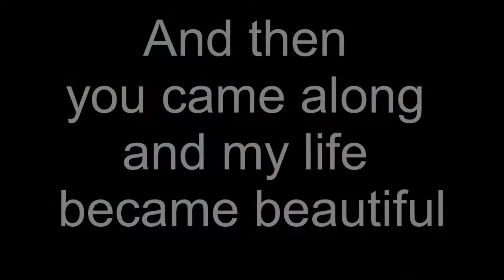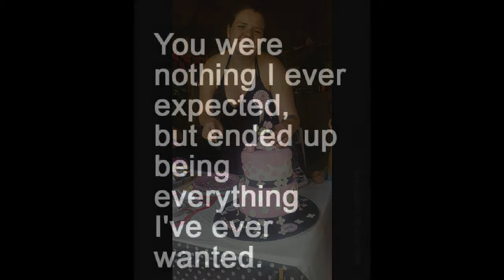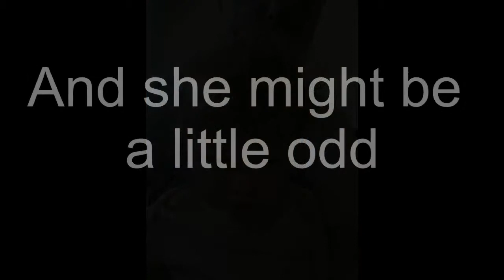Emotional message - My Life, Our Life, Our Family. Myburgh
This is for my wife that puts up with my antics and has always supported me in my ups and downs. You fucking Rock!!!